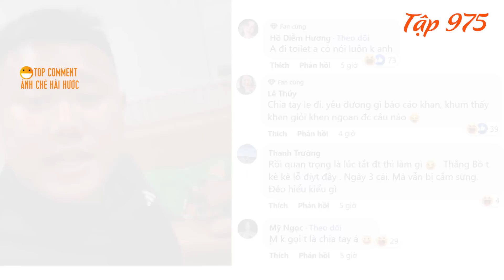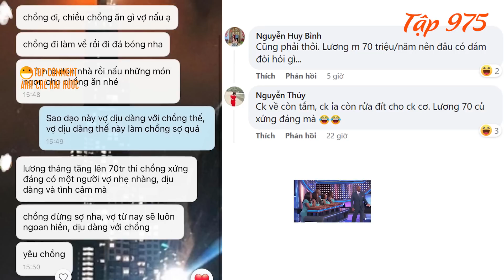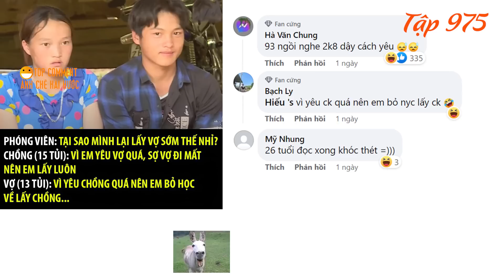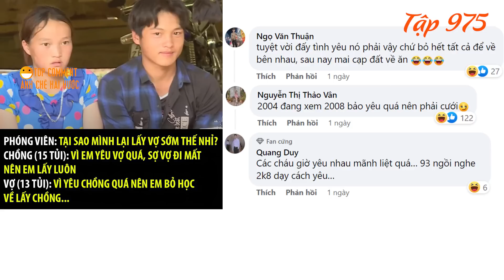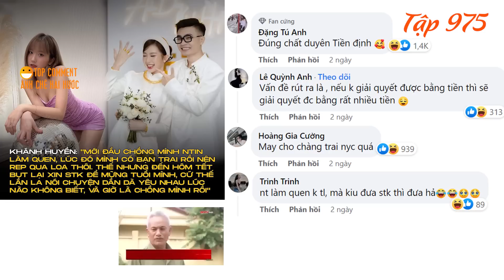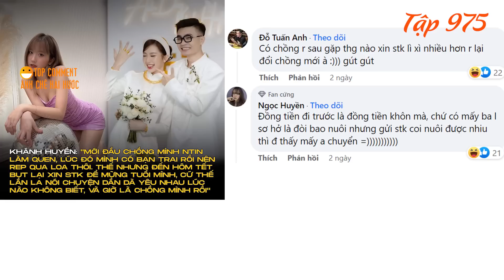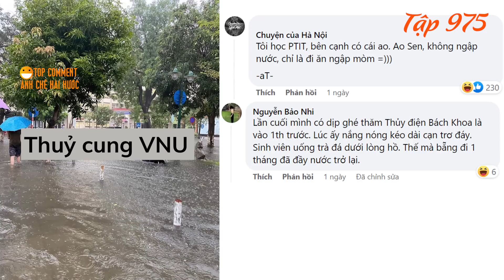"Cười Xỉu" ... Với Clip "BÁO CÁO VỢ" Mọi Lúc Mọi Nơi, cách tán trai qua tin nhắn hiệu quả 100%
00:00 : Clip Chồng báo cáo khi vợ vắng nhà rất đáng yêu đang gây sốt trên mạng xã hội.
01:21 : Tin nhắn tán crush hài hước.
01:44 : Vợ lương cao gấp 6 lần nhưng lúc nào cũng phải khép nép vì chồng gia trưởng.
02:57 : 10 lợi ích tuyệt vời khi kết hôn sớm.
04:22 : Khánh Huyền bất ngờ tiết lộ quen Duy Nhỏ nhờ lì xì, tìm hiểu ông xã hiện tại khi đang yêu người khác.
06:19 : 1001+ bí kíp cua trai, cách tán trai qua tin nhắn hiệu quả 100%.
06:44 : Trắng đêm sửa xe hàng chục xe ngập nước, 2 sv bách khoa được tuyên dương.